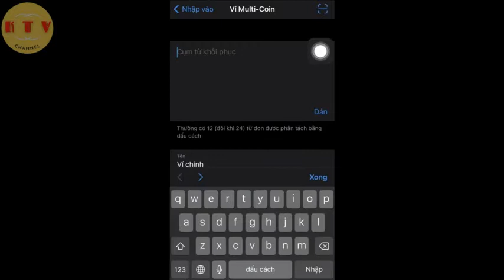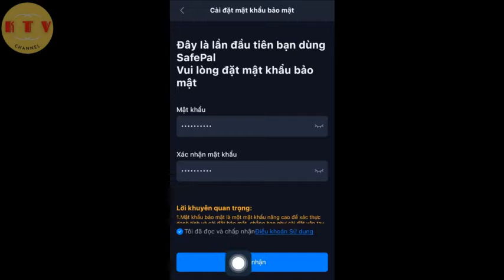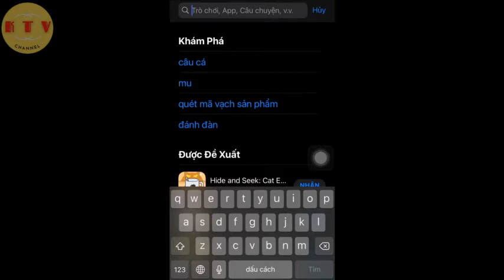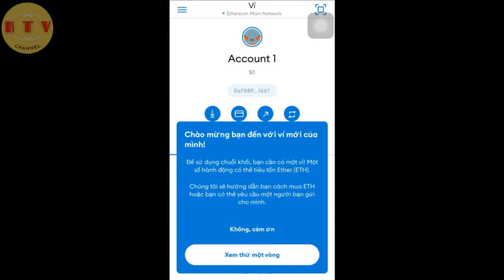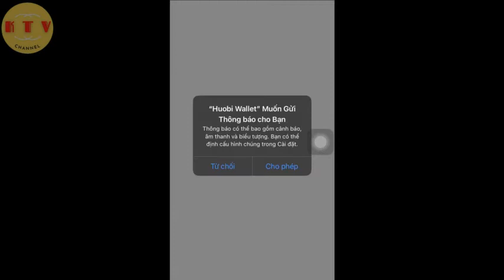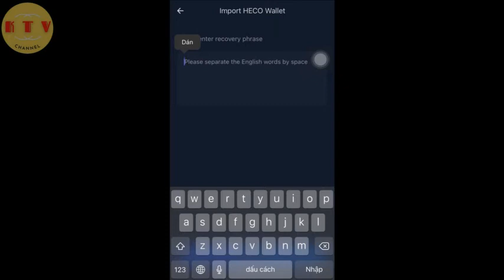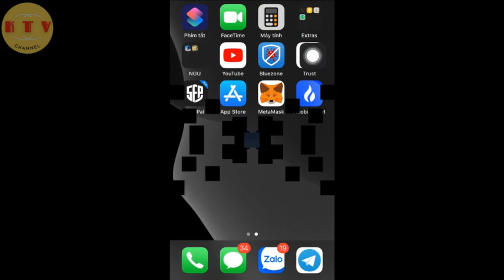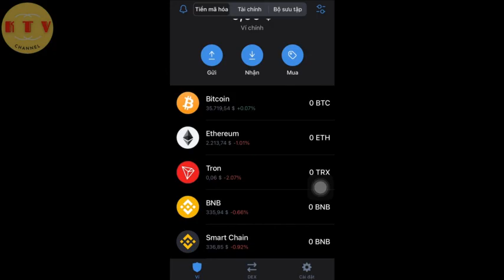Hướng dẫn đồng bộ dữ liệu ví phi tập trung-Đồng bộ private key các ví trust, metamask, safepal.[ktv]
Mã đăng ký Binance.com : 44187820
Mã đăng ký sàn hotbit: 2429640
Mã đăng ký sàn kucoin.com: 61839835
Gate-io: mã đăng ký sàn gate.io : 5784609
Mã Đăng ký sàn MXC.com: 28155339